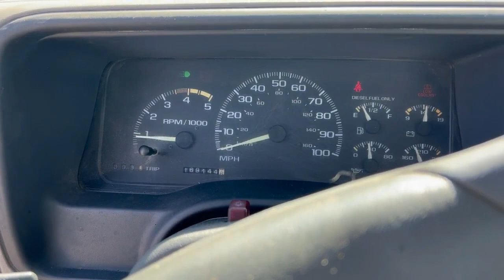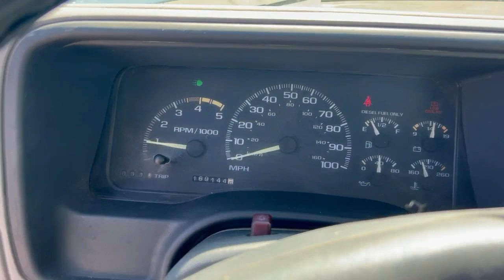1996 Chevrolet C3500 Regular Cab 2WD Flatbed Dually VN5895 Lot#183